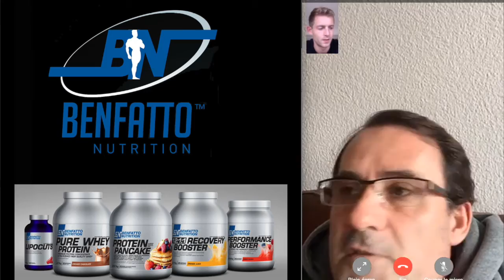Francis Benfatto parle du bodybuilding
Francis Benfatto parle de son plaisir à s'entraîner, des bienfaits qu'on trouve dans ce style de vie et à quel point ce sport est bon pour la santé et la longévité.

» Benfatto Nutrition 15% de REDUCTION : code 'benfnut15'